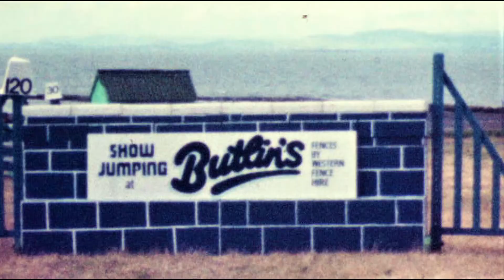Showjumping at Butlins Minehead - Is that Harvey Smith & David Broome?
Footage from the late 1960s or early 70s. Butlins introduced showjumping to their camps in 1963 until 1983. Showjumping was a sport which enjoyed extensive TV coverage in the 1960s & 70s. More of Butlins to come in the months ahead.

Beverley born and bred, Joseph Wilson worked in Hull as a detective constable with British Transport Police and served with distinguished service in the Green Howards. Joseph enjoyed nothing better than filming family events, his holidays at home and abroad plus capturing his home town and place of work. He used to shoot in colour film which was much more expensive than the commonly used monochrome. His films now stand as documents of life in a different time and grow more important with each passing year. Enjoy!